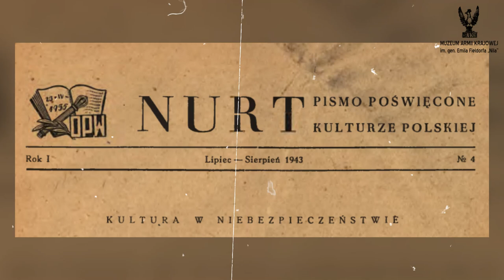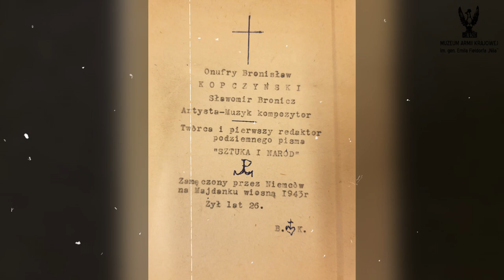Wystawa „Poeci podziemia. Słowo i czyn” w Muzeum AK w Krakowie, zapowiedź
Dyrektor Muzeum AK dr Jarosław Szarek zaprasza na otwarcie wyjątkowej wystawy czasowej „Poeci podziemia. Słowo i czyn”.

Wystawa ukazuje sylwetki i twórczość literatów zaangażowanych podczas wojny w działalność konspiracyjną. To pierwsza taka prezentacja pokolenia młodych (i nie tylko młodych) poetów, których - mimo różnic pochodzenia i poglądów politycznych - połączyły talent literacki i pragnienie walki o Polskę, a często też śmierć z rąk okupanta.

Autorką ekspozycji jest Maria Dorota Pieńkowska z Muzeum Literatury, a projekt plastyczny przygotowała Anna Nowak-Kacprzak.

Wernisaż odbędzie się w środę 5 czerwca 2024 r. o godz. 12.00 w Muzeum Armii Krajowej im. gen. Emila Fieldorfa „Nila” przy ul. Wita Stwosza 12 w Krakowie. Wystawę oglądać można do 2 października 2024 r.